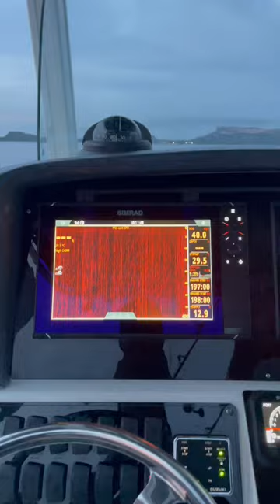Stocking up the restaurants in curacao